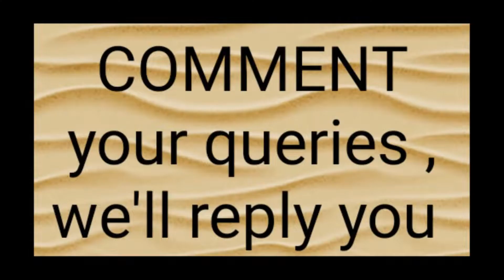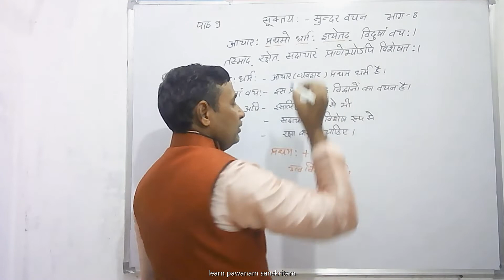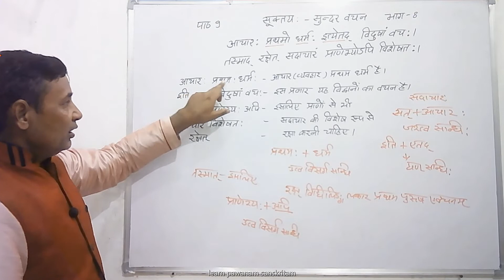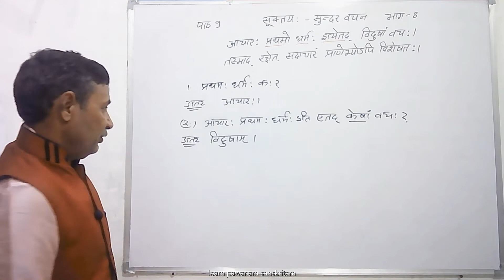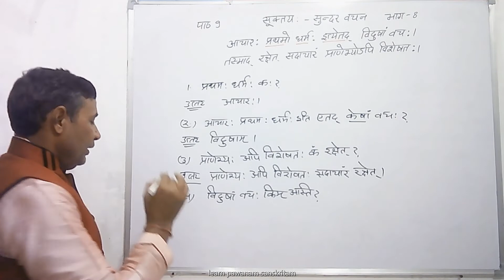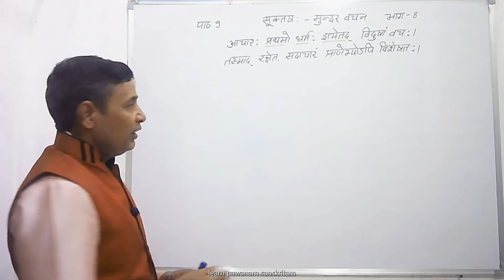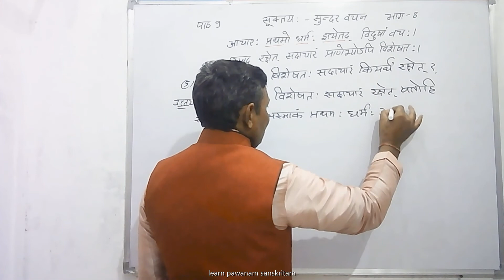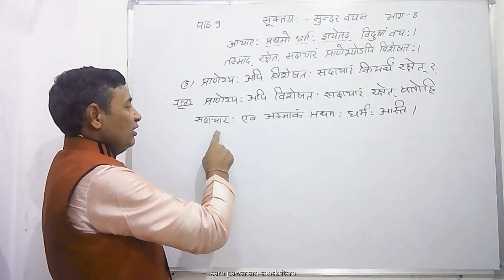सूक्तय:पाठ-9 संस्कृत-शेमुषी क़क्षा-10 part-8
सूक्तय:पाठ-9 संस्कृत-शेमुषी क़क्षा-10
THIS VIDEO HAVE TRANSLATION AND QUESTION ANSWERS AND ALL THE IMPORTANT NOTES WHICH STUDENT MOSTLY WANTS
so now, forget refreshers here is all you want